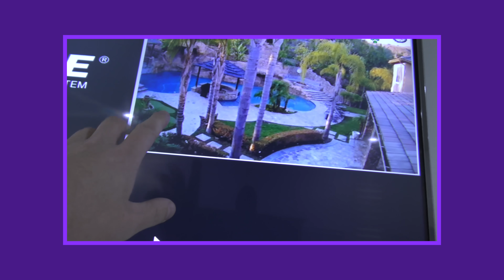Backyard Monster Caught on Camera Again! We Chase Him Outside Our House!!!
Backyard Monster Caught on Camera Again! We Chase Him Outside Our House!!! We think it's a gorilla!

Backyard Monster Caught on Camera Again! We Chase Him Outside Our House!!! If you saw on our last video, we caught a gorilla on camera in our backyard! We checked our security cameras and found a gorilla roaming around in our yard playing on our dome jungle gym. So today, we found him on our cameras again and decided to go outside after him. It wasn't long before we saw him and chased after him. He got away but we've got plans to catch him for when it comes back! We're going to build a huge cage and try to try it next time it comes back!